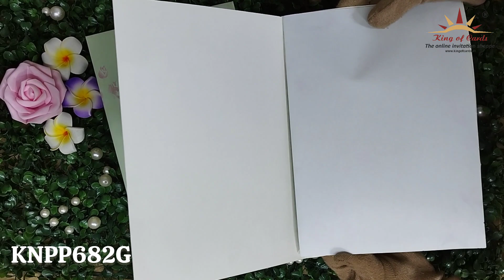Green Rose Floral Wedding Card - KNPP682G